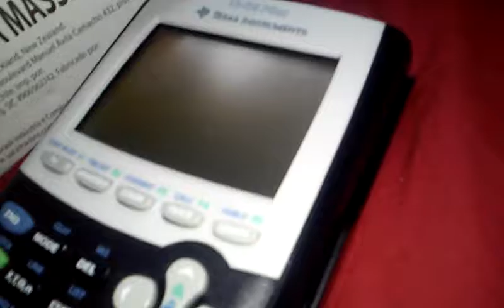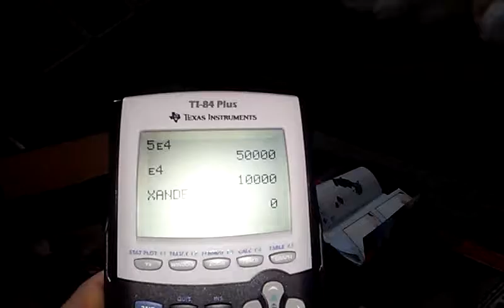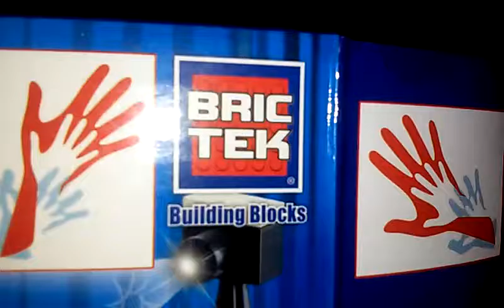Xhk movie: out with the old and in with the new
the new toys from chrismas are talking about how the old toys will get thrown out and the new toys will be the ones in charge